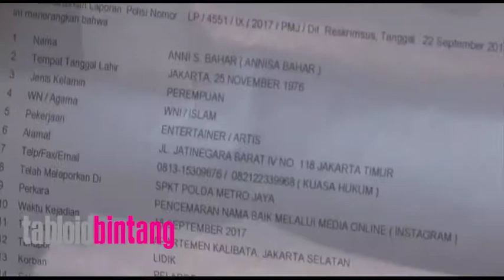Jadi Korban Hacker, Annisa Bahar Lapor Polisi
Pedangdut Annisa Bahar rupanya tengah mengalami masalah dengan akun Instagram miliknya. Annisa Bahar  menjadi korban hacker. Mengaku mengalami kerugian berupa hilangnya akun Instagarm yang telah lama ia kelola, Annisa Bahar ditemani kuasa hukumnya, Arifin Harahap mendatangi Polda Metro Jaya untuk melaporkan hal tersebut.

Akun milik Annisa Bahar kini telah dipegang oleh orang yang tidak bertanggung jawab. Beberapa teman sesama artis ikut menanyakan perihal postingan akun instagram milik Annisa Bahar yang mengajak bergabung di sebuah bisnis.

Menggelar jumpa pers seusai pelaporan, Annisa Bahar mengimbau untuk tidak menggubris ajakan berbisnis melalui akun yang mengatasnamakan dirinya.